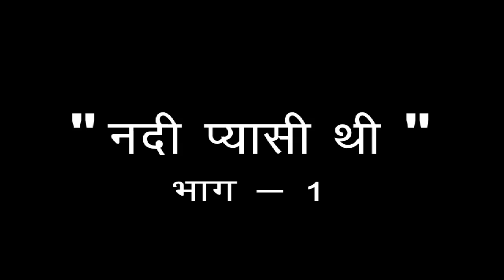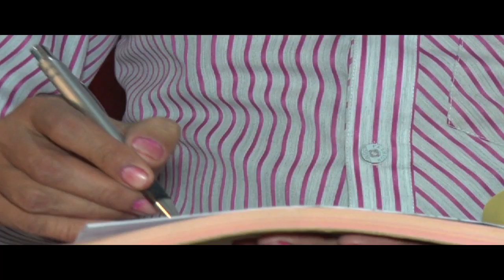Nadi Pyasi Thi - Part 1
A Telefilm based on the novel "Nadi Pyasi Thi" of Dharmvir Bharati.